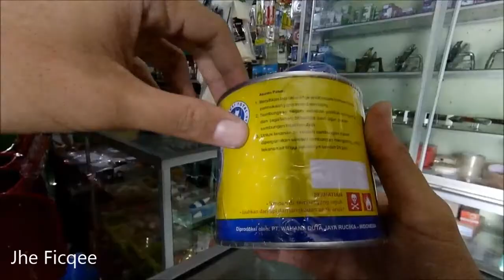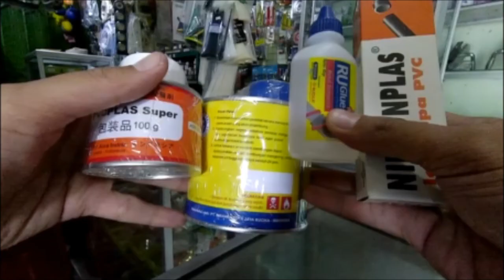Jenis-Jenis LEM PIPA PVC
Ini dia berbagai macam lem pipa pvc, untuk merekatkan pipa dan fitting semisal knee, sok, tee untuk air.